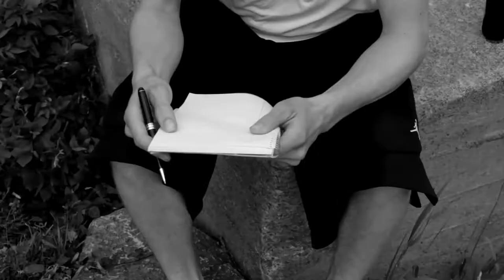nessQuick ~ MESSAGE IN A BOTTLE (OFFICIAL MUSIC VIDEO)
LYRICS BELOW

Written & Performed by nessQuick
Shot & Cut by Ryley Mahoney (5lb Media)
Sound Engineering by Aaron Ownby (Studio DRX)
Instrumental: Respiration - Mos Def

LYRICS
its far from simple
Theres more to a smile like a dimple
More to a pedophile then a pimple
A few bullys to push laugh and hit you
It takes that to kick you
Off the edge of the cliff, load up a clip and hit two
Then to claim innocence too
Man ever since two, i remember shit's cruel
Let that be the tool to make your own rules
Never be a fool, listen in school
If ur given that benefit
If u wanna be hellarich, u need a good etiquette
If u sellin,they'll be tellin u a felon predicate

I aint talkin bout that tony yayo
Talkin on the street ballin like A-O
I eat my french fries with mayo
Brought up in the QC thats my M-O

N.T. real, thats that montreal feel
Every day, hour, minute, second all real
purple, green, red and brown bills
Only got a hill, on the west mount
Where my homie gets his wage for the next ounce

And the next ounce and next house to keep that
And get mounts of green at we fiend dat, clean stacks
Rollin down the lakeshores mostly where im seen at

In my volkswag i aint tryna boast fags
Just lettin u in where i coast at
Clydes, Pioneer, where i post at
Toast that labatt then i roll bats

Then we smoke that, you know that
Dro that's been grown thats' been shown at
Cannibis cup and its owned that
Ima about to toke that
Highest place you knows where ive flown at

Tryna be known but not tryna be a clone
But tryna clone plants, its cheaper wen im stoned
Numbers on my phone, that call me wen its grown
An hour pass i be on the grass like a gnome

With my shades on, stevie wonderin
Thinkin bout the world for the plundering
Tryna think outside the B.O.X.
Tryna live a life where there'll be no stress

A dude like cee-lo green would see no sex
But be so fresh he gon see those breasts
Pushin kilo's or deep flows
Scratchin on the surface like fish on the eastcoast

Message i deliver
Kinda like a glass bottle floatin down the river

Will you pick it up?
Everybody got a middle finger, who gon stick it up?
We some diamonds in the rough, who gon dig em up?